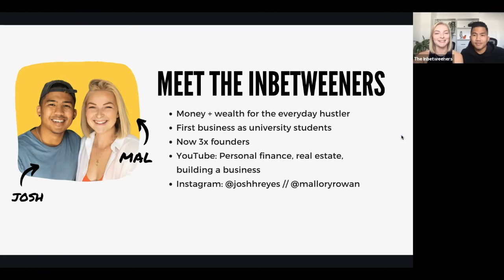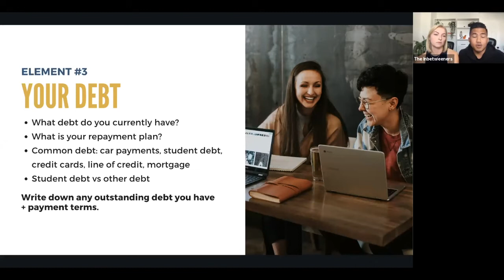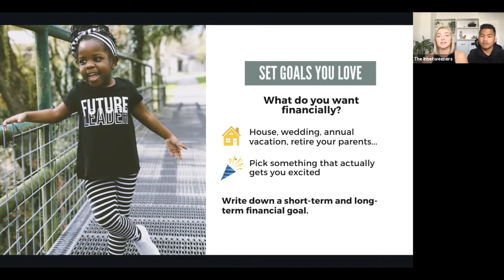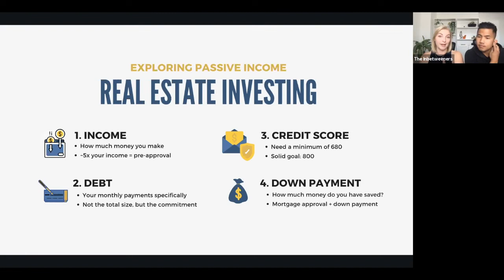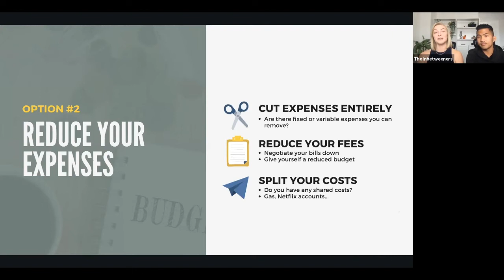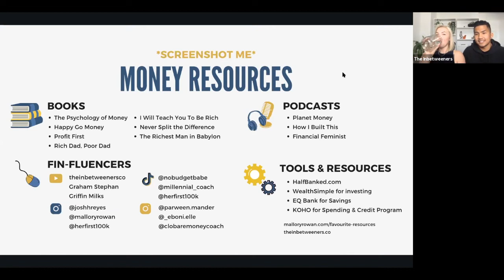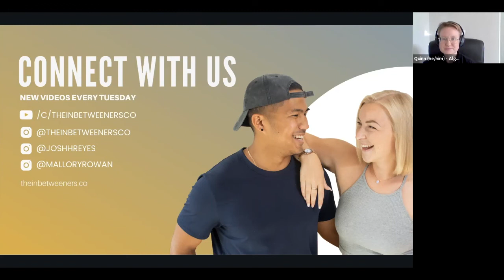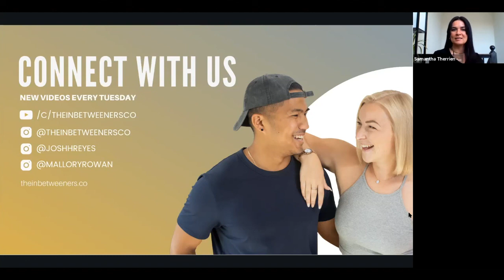The “F” Word (Finances!)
Did you know that financial issues are the *number one* reason why college students drop out of school? Don’t let this be you! Let’s talk about the “F” word (finances!) with personal finance experts, Mallory Rowan and Josh Reyes from The Inbetweeners, and become more financially literate, together!

About The Inbetweeners: Mallory Rowan and Josh Reyes got their first taste of entrepreneurship as students when they launched LVD Fitness, a powerlifting apparel brand for the socially conscious athlete. They quickly grew it into a global operation with the top powerlifters in the world as brand ambassadors. Since then, Josh has become the #1 social media realtor in Ottawa two years in a row, and Mallory is a content creator, marketing educator, and Lululemon ambassador. Together, they co-host The Inbetweeners, a YouTube channel that discusses money and wealth for everyday hustlers.